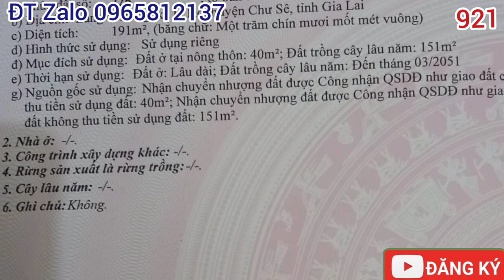BÁN NHÀ GIÁ RẺ CHỈ 560 TRIỆU TẠI IAKO CHƯ SÊ GIA LAI